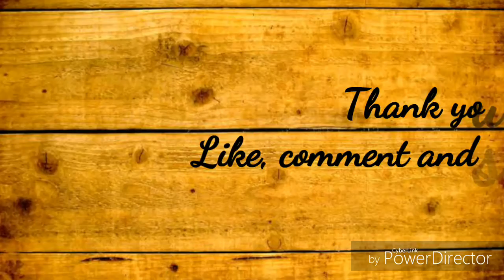2 nd ODI India vs West indies troll